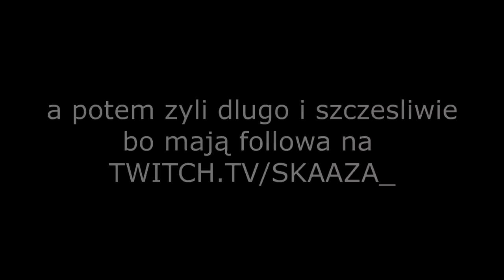zrobiła nie tylko louda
💎 KEYDROP (KOD: "SKAZAA" - DARMOWE 2 zł i 5% przy doładowaniu)